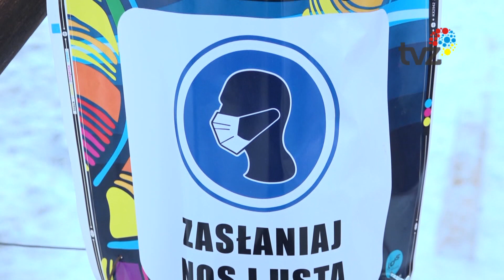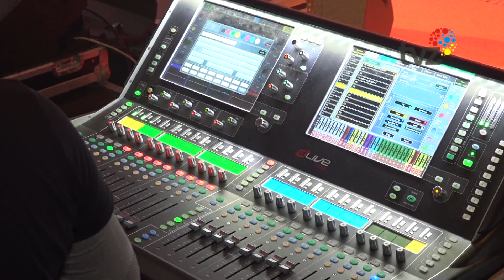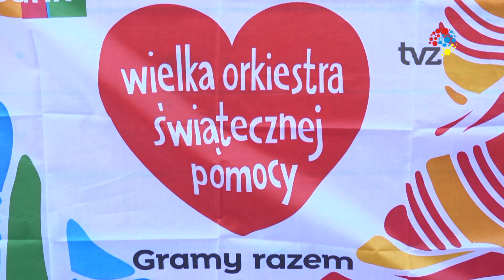WYDARZENIA - SERWIS INFORMACYJNY (01.02.2021)